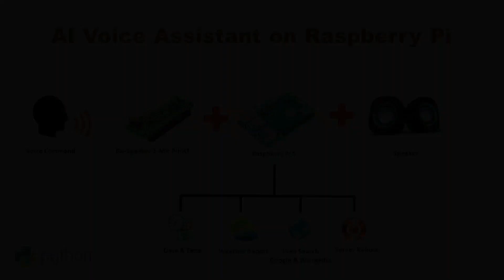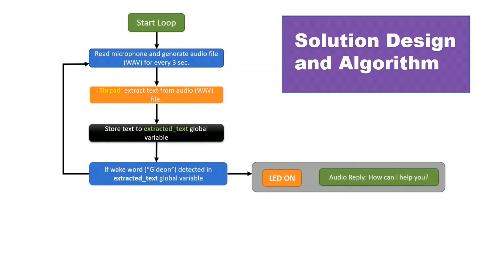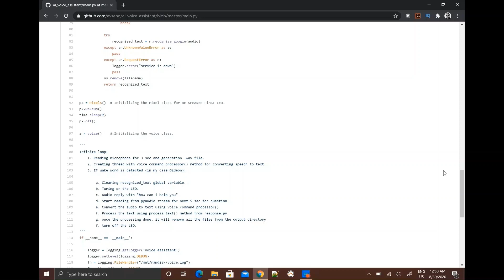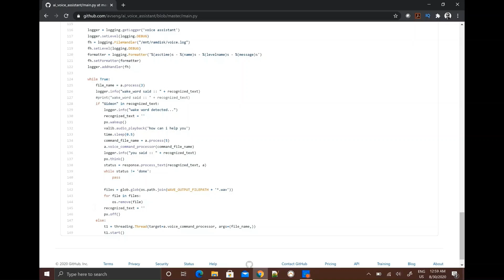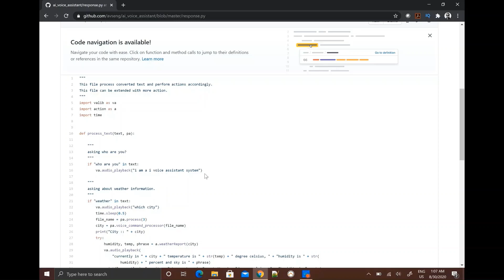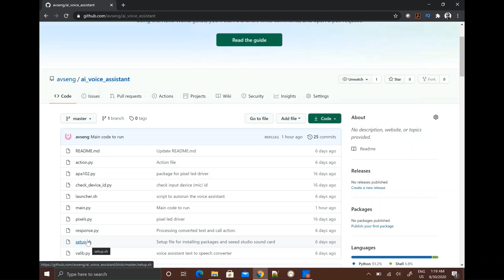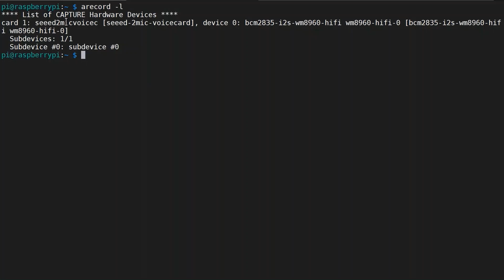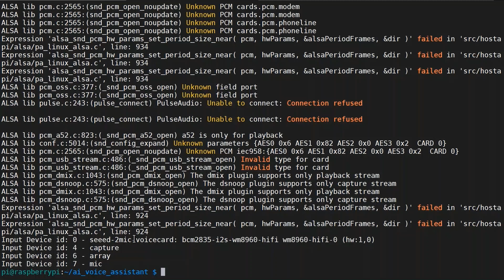How to build AI Voice Assistant on Raspberry Pi | Python | Artificial Intelligence | Part 2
Finally I am able to build my AI Voice Assistant on Raspberry Pi. I used Raspberry Pi 4 (2GB) along with Re-Speaker 2-Mic PiHAT and an external speaker. You can find the source code and step by step process in my github page.

This is an open source startup project,  you can contribute your ideas to make that project big.

voice assistant
voice assistant python
ai voice assistant on raspberry pi
python tutorial
speech to text python
ai voice assistant
voice controlled
python virtual assistant
how to build virtual assistant in python
google assistant
raspberry pi 4 projects
text to speech python
home assistant
how to raspberry pi
voice assistants
speech recognition python
voice assistant battle
open source voice assistant
voice assistant raspberry pi
raspberry pi voice assistant
raspberry pi virtual assistant
raspberry pi personal assistant
how to build voice assistant using raspberry pi
how to build voice assistant using python
diy voice assistant raspberry pi
python voice assistant raspberry pi
open source voice assistant raspberry pi
voice assistant using raspberry pi
raspberry pi google assistant voice activated
raspberry pi 4 voice assistant
voice assistant programming
voice controlled anything
voice assistant for home automation
how to build voice assistant like google or alexa
how wake word detection works in voice assistant.
python voice assistant with google search
building voice assistant using python pyaudio